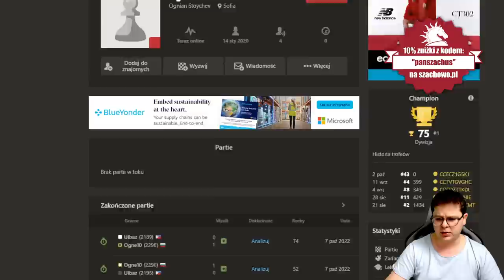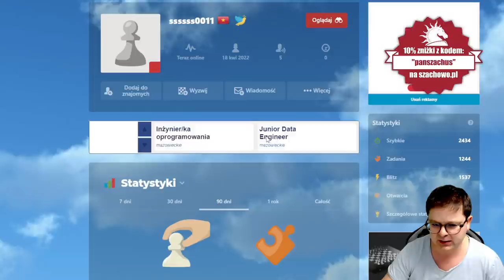PERFECTO!!! | szachy: speedrun 2.0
00:00 Wstęp
00:12 Indyjskie Schematy
12:57 Obrona Królewsko - Indyjska
20:49 Obrona Królewsko - Indyjska

Wsparcie kanału:
Dziękuję :)